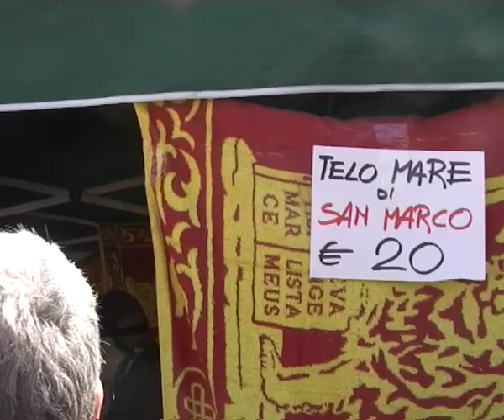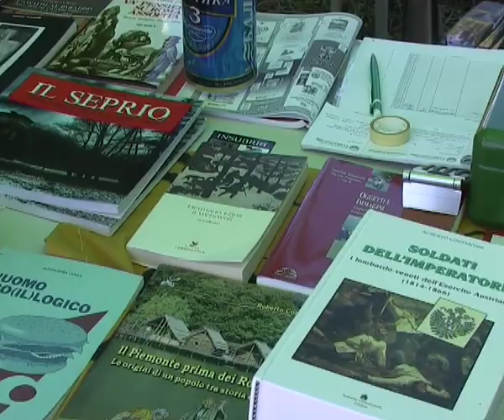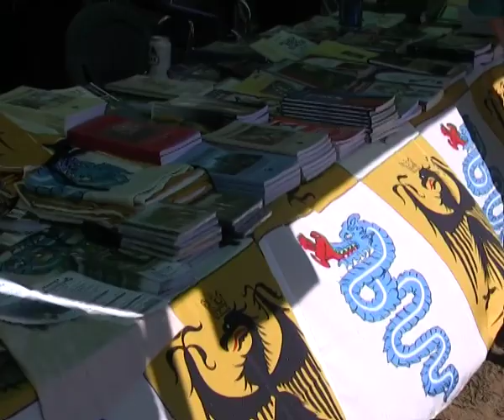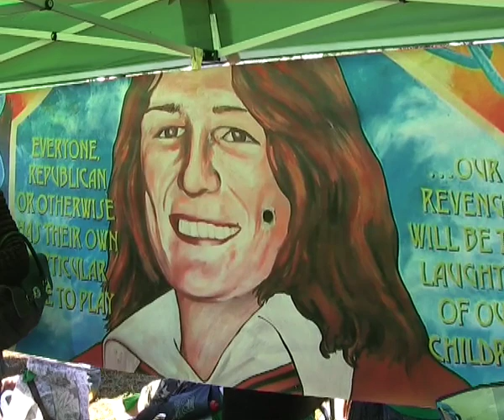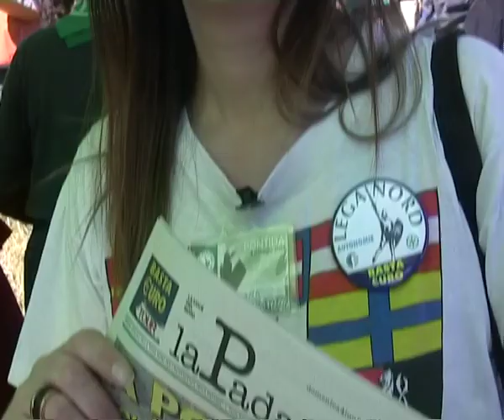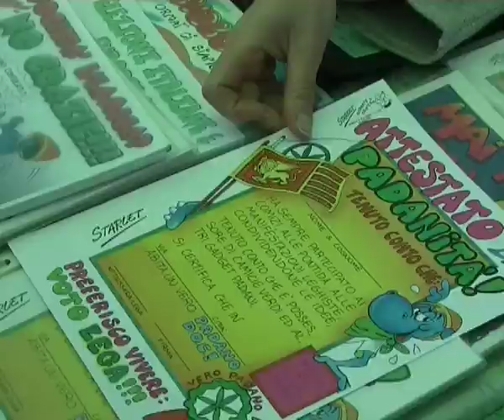PONTIDA 2014 - LIVE